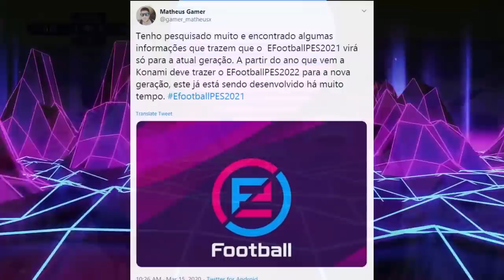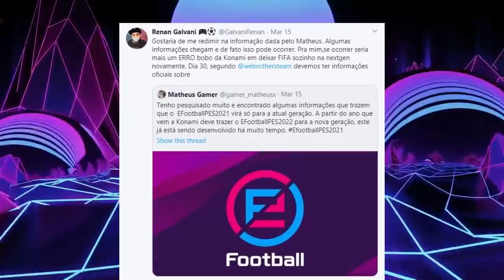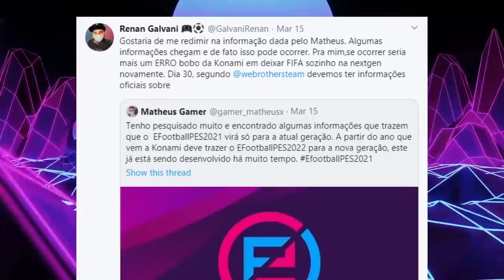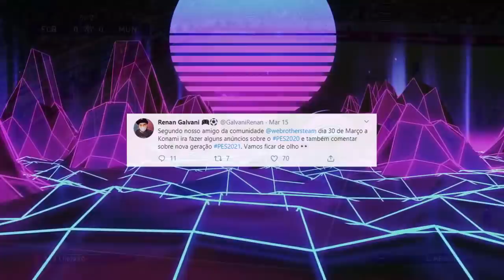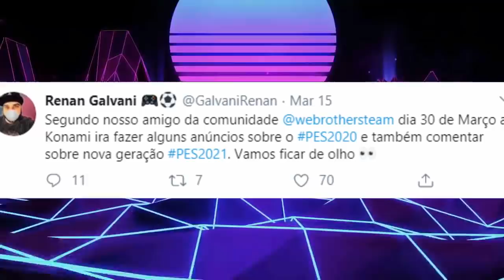PES 2021 FOI CANCELADO !!! - JOGO NÃO SERÁ LANÇADO NA PRÓXIMA GERAÇÃO ?!!